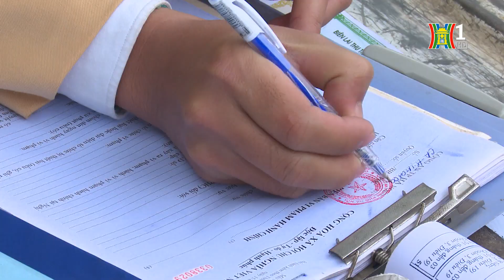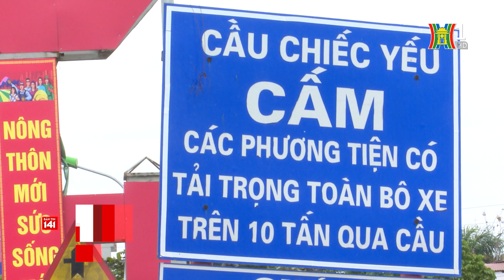Cương quyết xử lý vi phạm xe quá khổ, quá tải trên địa bàn huyện Thanh Oai | Camera 141